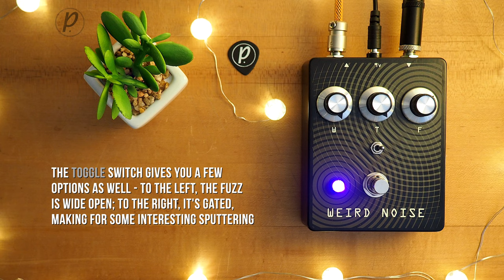Weird Noise Pedals What The Fuzz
WhatTheFuzz from Weird Noise Pedals is a 2 silicon transistor fuzz pedal capable of everything from touch sensitive overdrive to thick fuzz. This pedal is very responsive to your guitar’s volume and tone controls.